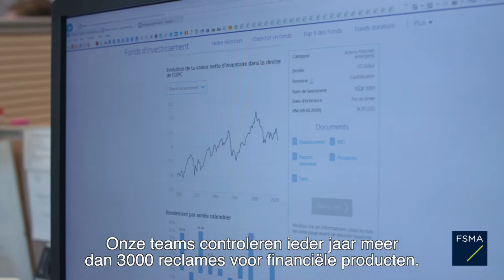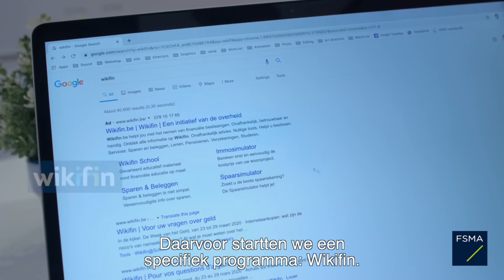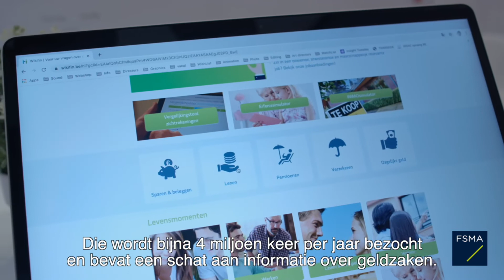Wat is de FSMA?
Wat doet de FSMA? Voorzitter Jean-Paul Servais legt het uit.